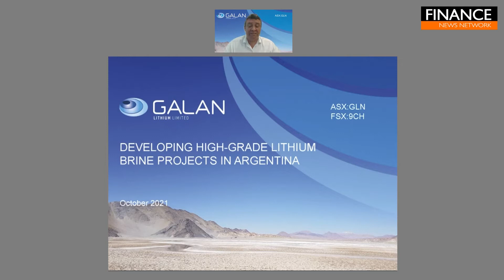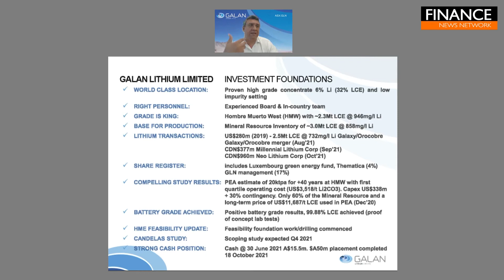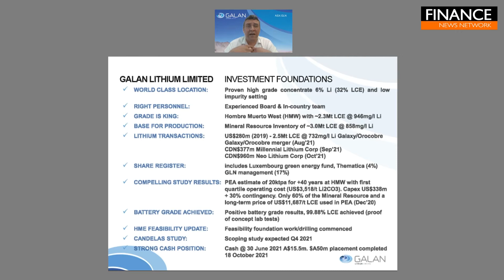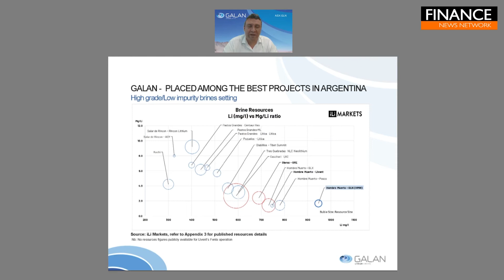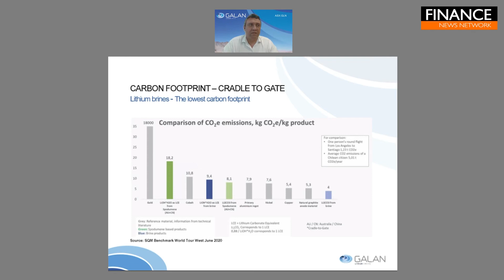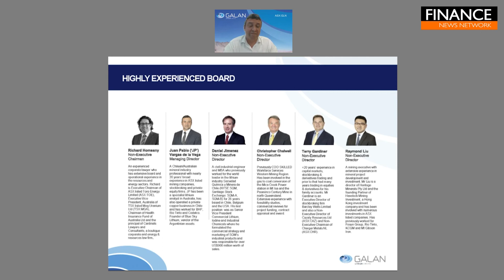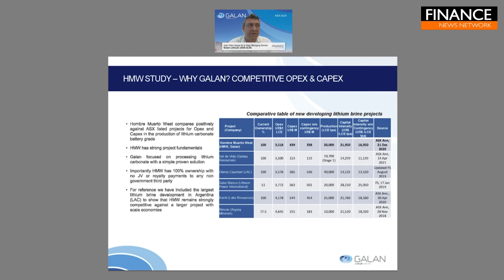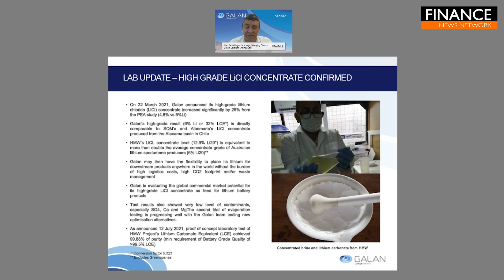Galan Lithium (ASX.GLN) Presentation, FNN Online Investor Event, October 2021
Galan Lithium Limited (ASX:GLN) Managing Director Juan Pablo Vargas de la Vega provides an update on the company's key high-grade lithium brine project Hombre Muerto West in the Lithium Triangle of Argentina.